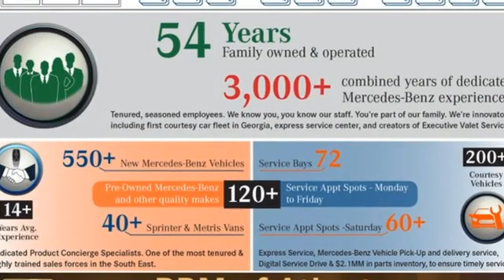New 2022 Mercedes-Benz E-Class Atlanta GA Sandy Springs, GA M35316 - SOLD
Year: 2022
Make: Mercedes-Benz
Model: E-Class
Trim: E 450 Cabriolet
Engine: 6 3.0 L
Transmission: Automatic
Color: Selenite Grey Metallic
Interior: Macchiato Beige/Magma Grey
Stock #: M35316
VIN: W1K1K5JB2NF176540
WHEELS: 18 5-SPOKE (01R) -inc: Tires: 245/45R18, All-Season Tires, WHEEL LOCKING BOLTS, SELENITE GREY METALLIC, MULTI-CONTOUR FRONT SEATS W/MASSAGE FEATURE -inc: 4 different massage programs, MACCHIATO BEIGE/GREY, LEATHER UPHOLSTERY, MACCHIATO BEIGE HEADLINER, LIGHT BROWN SEN WOOD TRIM, EXTERIOR LIGHTING PACKAGE -inc: LED Intelligent Light System, Adaptive Highbeam Assist, automatically activated cornering lights, active curve function and 'welcoming' rear taillamps function, DRIVER ASSISTANCE PACKAGE -inc: active emergency stop assist, evasive steering assist, active blind spot assist w/vehicle exit warning, active lane keeping assist and extended restart in stop-and-go traffic for up to 60 seconds, PRE-SAFE PLUS Rear Collision Protection, Active Distance Assist DISTRONIC, Active Steering Assist, Active Brake Assist w/Cross-Traffic Function, Active Speed Limit Assist, Active Lane Change Assist, Route-Based Speed Adaptation, end-of-traffic jam function, BLACK SOFT TOP (STD). This Mercedes-Benz E-Class has a powerful Intercooled Turbo Gas/Electric I-6 3.0 L/183 engine powering this Automatic transmission.* Experience a Fully-Loaded Mercedes-Benz E-Class E 450 *Valet Function, Trunk/Hatch Auto-Latch, Trip Computer, Transmission: 9G-TRONIC 9-Speed Automatic -inc: DYNAMIC SELECT driving programs, Tracker System, Tires: 245/45R18 Front & 275/40R18 Rear, Tire Specific Low Tire Pressure Warning, Systems Monitor, Surround View Back-Up Camera, Streaming Audio, Smartphone Integration, SiriusXM Radio -inc: 6-month all access plan trial, Side Impact Beams, Right Side Camera, Remote Releases -Inc: Hands-Free Access Power Cargo Access and Keyfob Fuel, Remote Keyless Entry w/Integrated Key Transmitter, 2 Door Curb/Courtesy, Illuminated Entry, Illuminated Ignition Switch and Panic Button, Regenerative 4-Wheel Disc Brakes w/4-Wheel ABS, Front And Rear Vented Discs, Brake Assist and Hill Hold Control, Redundant Digital Speedometer, Rear-Wheel Drive, Rear Cupholder.* Visit Us Today *For a must-own Mercedes-Benz E-Class come see us at RBM of Atlanta, 7640 Roswell Road, Atlanta, GA 30350. Just minutes away!

Address:
7640 Roswell Road